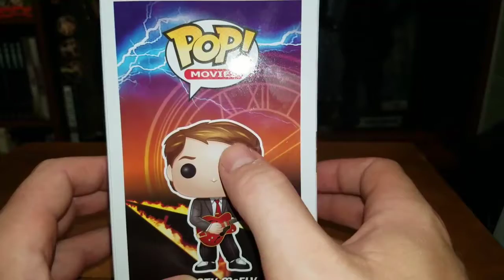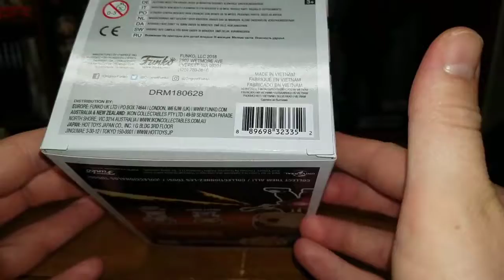Funko Pop!: Back To The Future Marty McFly (Canadian Convention)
what's up YouTube Willzilla85 here. I know this ain't my usual video but I'm trying something new see if you guys like it. let me know in the comments down below if you enjoyed this video. like owes like,share,comment, and subscribe for more and dont forget to hit that bell to make it go ding ding 🛎🛎🛎